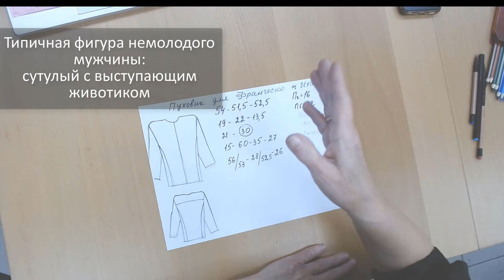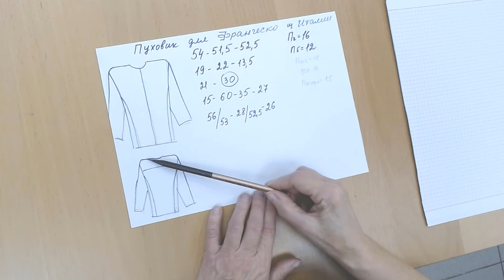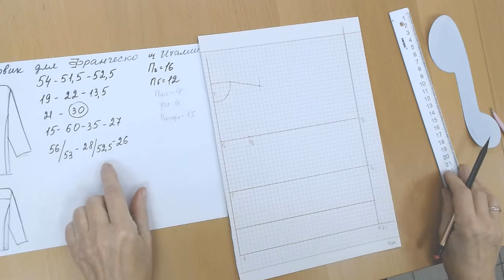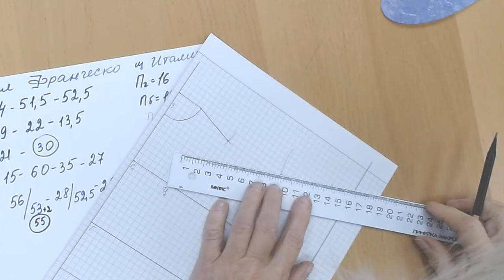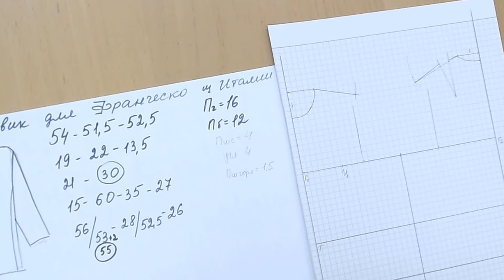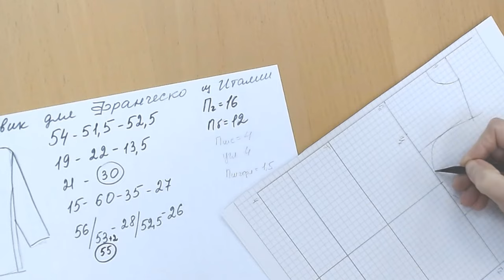Строим выкройку пуховика, часть 1. Шьем с Галиной Коломейко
Интересная предыстория: два года назад я помогла Софии из Италии скроить пуховик для одного немолодого сеньора, её работодателя. Сложность заключалась в том, что у синьора Франческо сложная неравновесная фигура. Сильная сутулость и выступающий живот. Купить для него готовую вещь, удобную и красивую, затруднительно. София имеет большой опыт шитья, владеет технологией, но выкройки - это не её конек.
И вот по телефону мы строили, и построили!, выкройку пуховика. София сшила отличную куртку и Франческо был счастлив.
Время прошло и куртка износилась, а выкройка ... потерялась )).
Настало время кроить и шить новую.
Для болшего удобства я записываю весь процесс построения по меркам синьора Франческо.
Думаю, что есть среди вас те, кому такое видео тоже будет полезным.

Технические подробности:
Утеплитель предполагается достаточно плотный, поэтому сразу закладываем большие прибавки. Пг=16, Пб=12
Из-за сутулости плечевая вытачка будет перенесена в линию кокетки.
Неравновесность фигуры и наличие живота мы будем компенсировать отведением средней линии и отрезными бочками.
Рукав предполагается двухшовный, он обеспечит больше комфорта.
Несущественные элементы - карманы, капюшон, застежку опускаем. Вы легко сможете сделать это сами.
Предупреждаю: процесс построения рассчитан на тех, кто уже знаком с моей методикой кроя и имеет большой опыт шитья.
Начинающим швеям браться за такое сложное изделие не рекомендую. Советы по пошиву есть в нашем Телеграм-канале
Всем добра,
с любовью Галина Коломейко